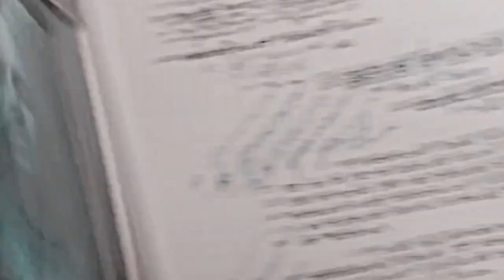coney island [steve & bucky]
as you can see there was a quote mistake but other than that I love this edit!😂
I LOVE STUCKY SM AND THIS IS THEIR SONG !!

I’m obsessed with Taylor’s new album so here ya go!!